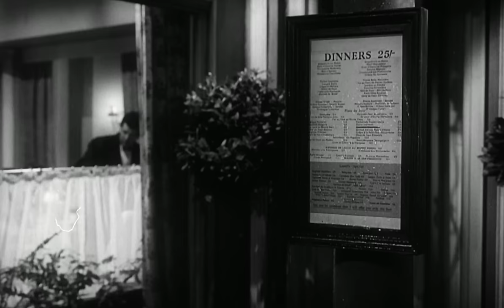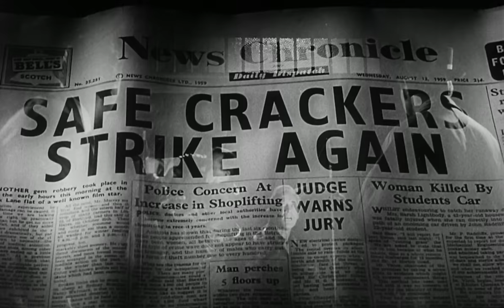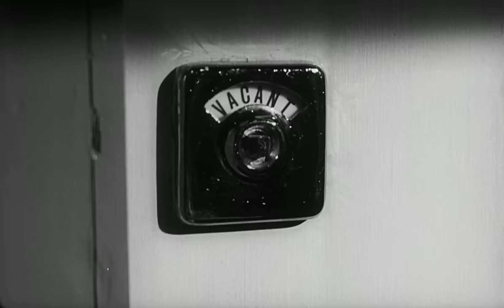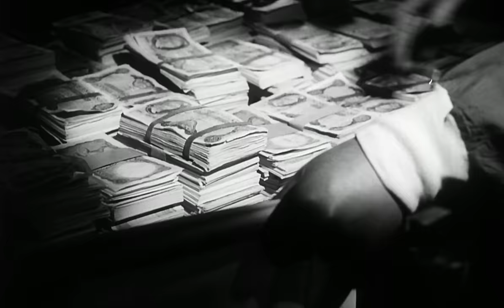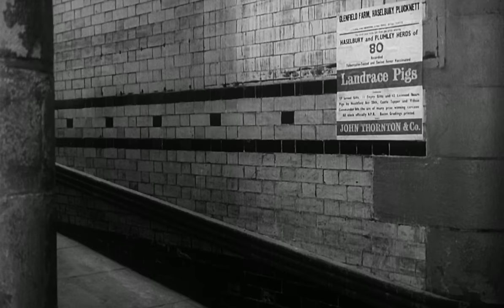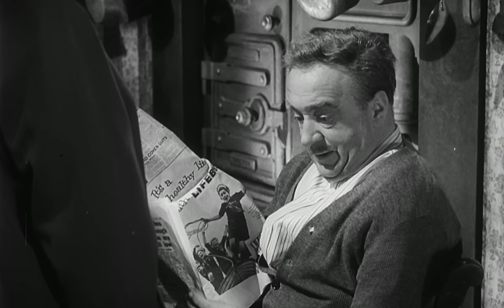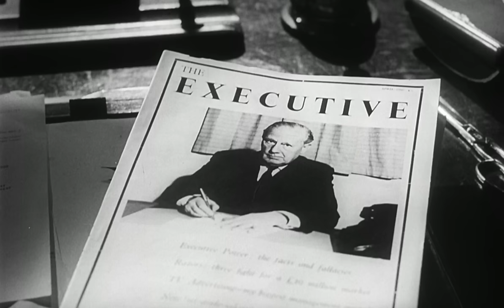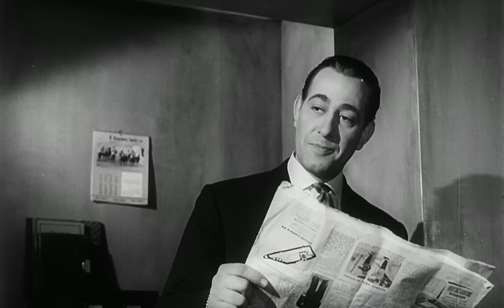There Was A Crooked Man 1960